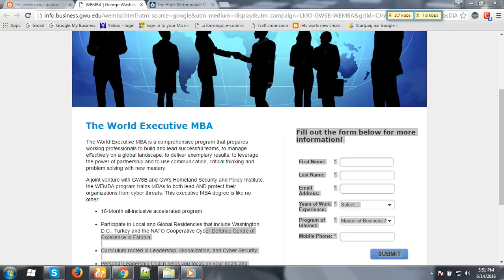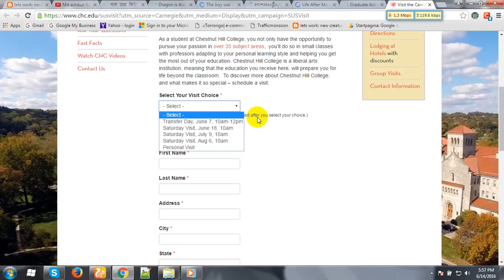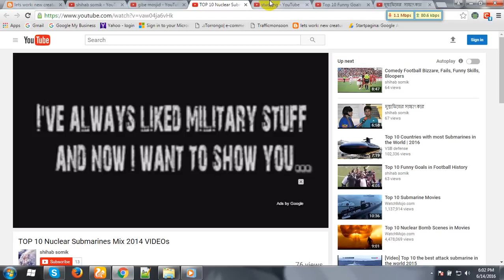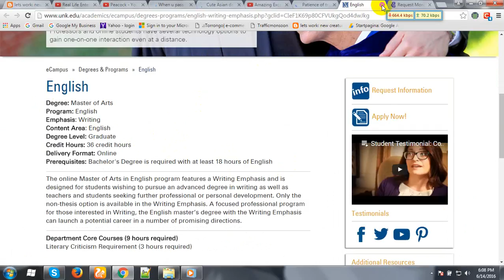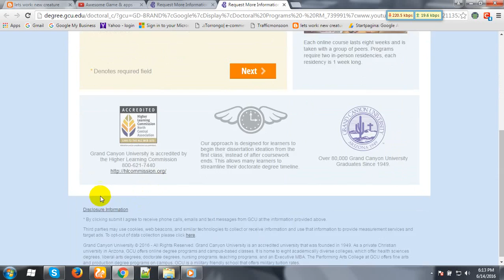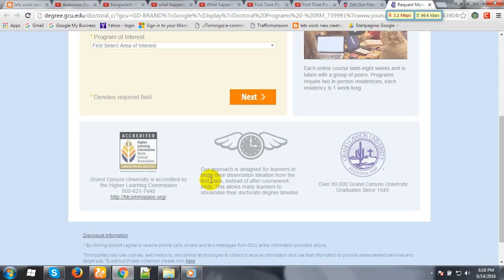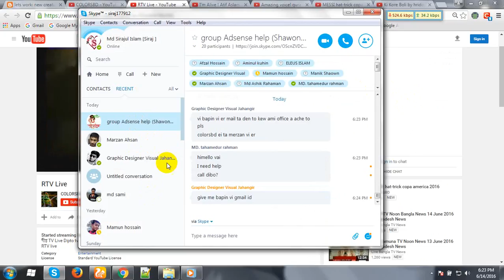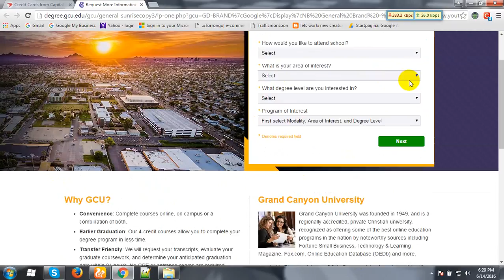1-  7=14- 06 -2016